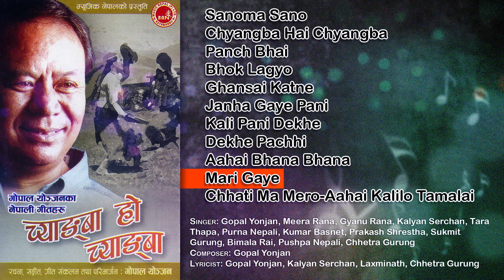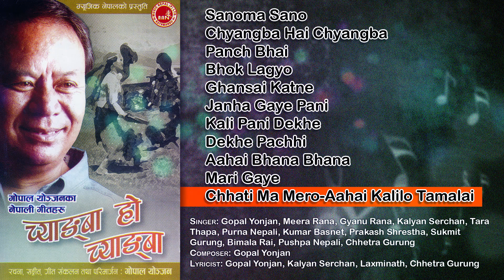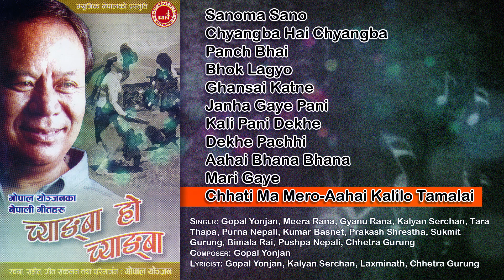Chyangba Ho Chyangba | Sanoma Sano | Panch Bhai | Khojdai Hide Ma | Ghansai Katne | Janha Gaye Pani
Presenting "Chyangba Ho Chyangba" Songs only on Nepali Geet's official YouTube channel.

1. Sanoma Sano
➤ Singer – Gopal Yonjan/Meera Rana
➤ Lyrics – Gopal Yonjan

2. Chyangba Hai Chyangba
➤ Singer – Gyanu Rana/Gopal Yonjan
➤ Lyric – Gopal Yonjan

3. Panch Bhai
➤ Singer – Kalyan Serchan/Tara Thapa
➤ Lyric – Gopal Yonjan/Kalyan Serchan

4. Bhok Lagyo

5. Khojdai Hide Ma
➤ Singer – Robin Sharma
➤ Lyric – Gopal Yonjan

6. Ghansai Katne
➤ Singer – Purna Nepali
➤ Lyrics – Gopal Yonjan

7. Janha Gaye Pani
➤ Singer – Meera Rana
➤ Lyric – Gopal Yonjan

8. Kali Pani Dekhe
➤ Singer – Purna Nepali
➤ Lyrics – Gopal Yonjan

9. Dekhe Pachhi
➤ Singer – Kumar Basnet/Prakash Shrestha/Sukmit Gurung/Bimala Rai
➤ Lyric – Gopal Yonjan

10. Aahai Bhana Bhana
➤ Singer – Gopal Yonjan/Purna Nepali
➤ Lyric – Laxminath

11. Mari Gaye
➤ Singer – Gopal Yonjan/Pushpa Nepali
➤ Lyrics – Gopal Yonjan

12. Chhati Ma Mero-Aahai Kalilo Tamalai
➤ Singer – Tara Thapa/Chhetra Gurung
➤ Lyrics – Chhetra Gurung

🎧Listen Live!